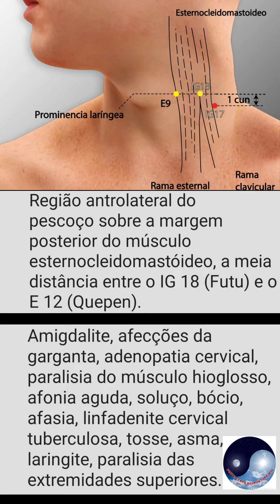PONTO IG 17 INTESTINO GROSSO TIANDING